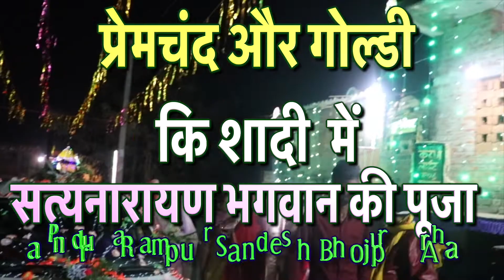सत्यनारायण भगवान की पूजा in Bihar- Arrah/Wedding vibes//Ajjubaba official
Enjoy Madwa decorating in Bihar. Wedding vibes❣️✨

Video & Edit-Swarit Studio(Mumbai)
Label-Swarit Studio